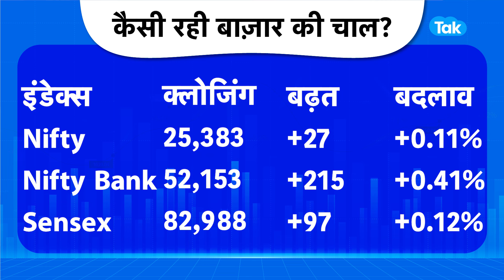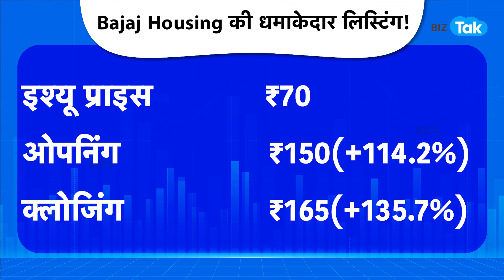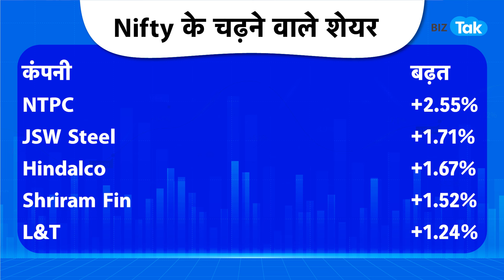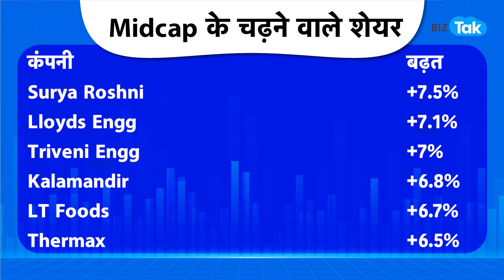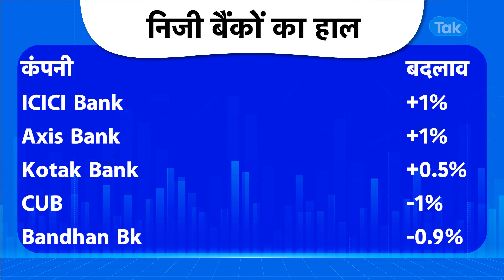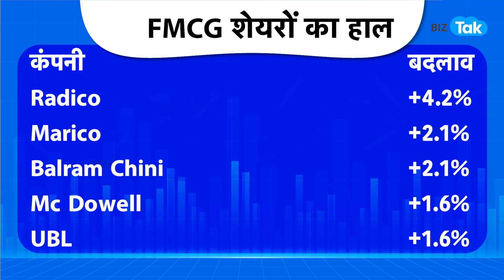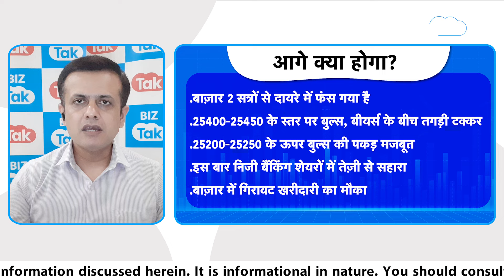Market Roundup| Share Bazar अगली बड़ी चाल से पहले शांत ?|BIZ Tak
Indian equity indices ended higher with Nifty around 25,400 on September 16 led by buying across the sectors barring FMCG. At close, the Sensex was up 97.84 points or 0.12 percent at 82,988.78, and the Nifty was up 27.30 points or 0.11 percent at 25,383.80. Know the details in the video.

BizTak Premium ज्वाइन करने के लिए क्लिक करें .